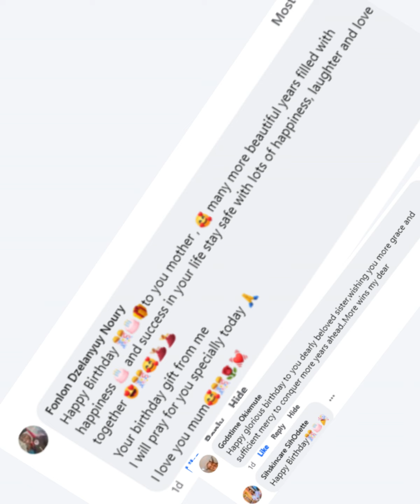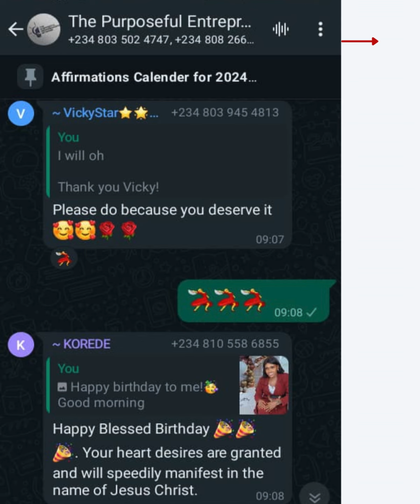Birthday wishes from all over the world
I appreciate all those who took out time to wish me a happy birthday
Amen to all your prayers